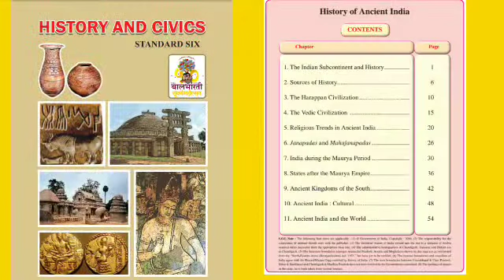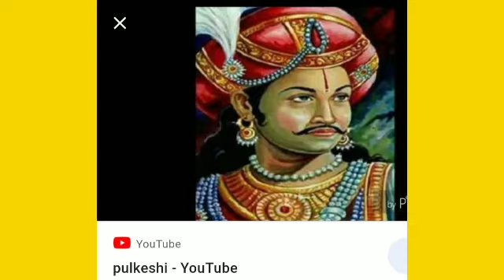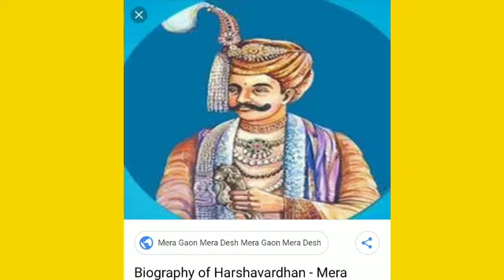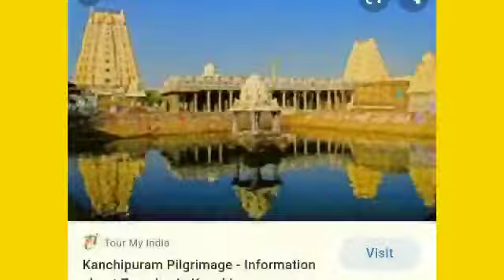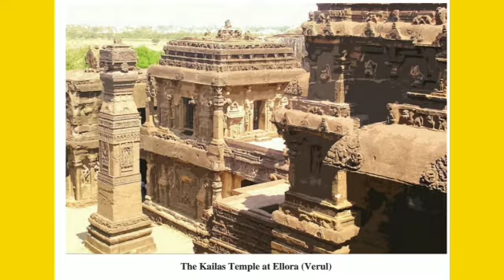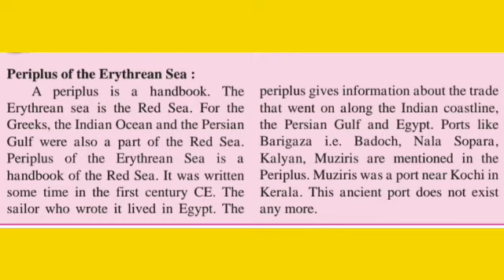HISTORY STDVI(E.M.) PART2